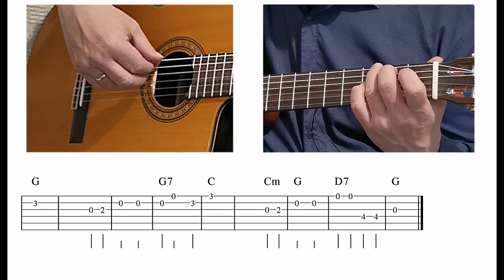Gitaros pamoka 🎸BALTOS KALĖDOS - White Christmas - TAB, Akordai, Mokomės groti gitara!